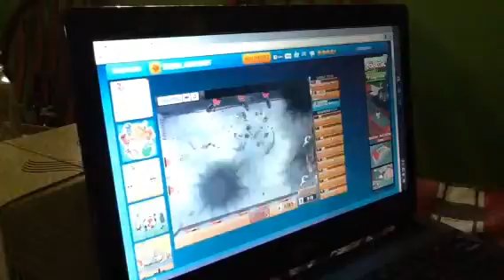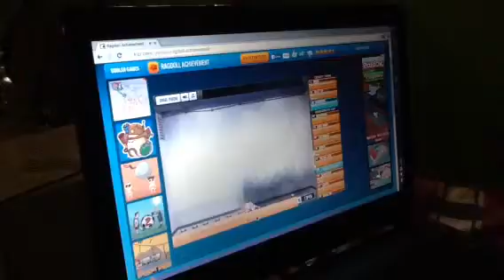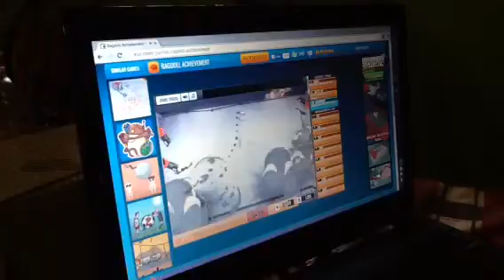Ragdoll achievement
Rubin plays ragdoll ahievement